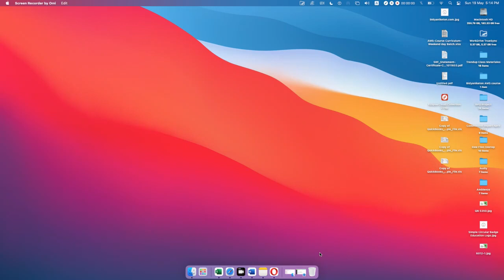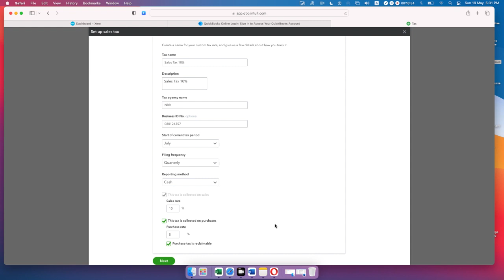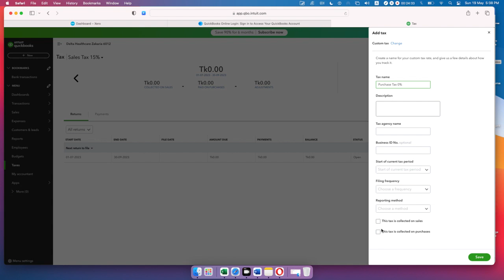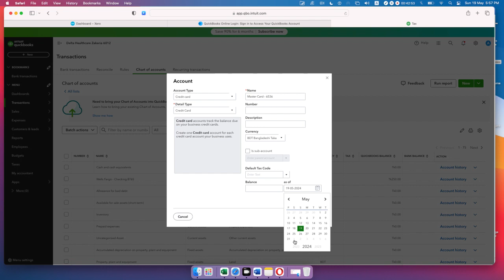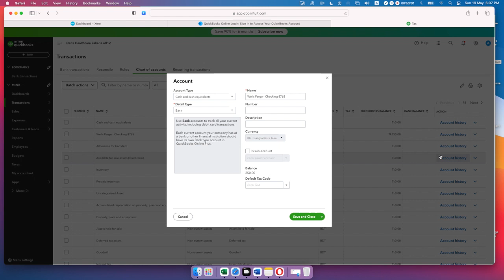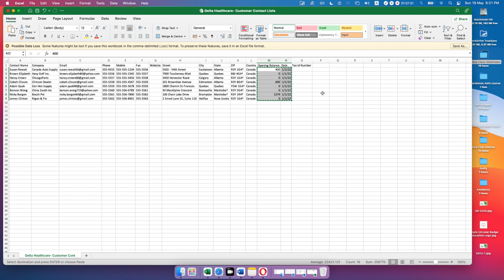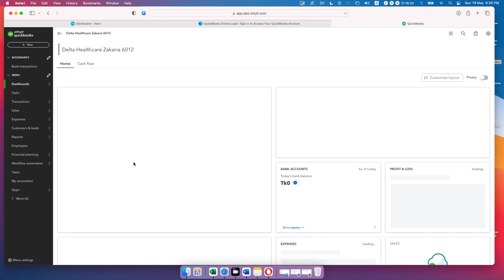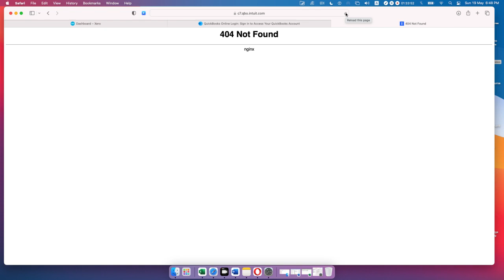QuickBooks Tutorial: Setting Up TAX, Chart of Accounts, Customers, and Products & Services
Welcome to our QuickBooks tutorial series! In this video, we'll walk you through the essential steps of setting up your QuickBooks account effectively. Whether you're a small business owner or a freelancer, mastering these foundational elements is crucial for organizing your finances and streamlining your operations.

Here's what we'll cover:

Setting Up TAX: We'll guide you through the process of configuring your tax settings in QuickBooks. From defining tax rates to applying them correctly to your transactions, you'll learn how to ensure compliance while simplifying your tax management.

Chart of Accounts: Building a solid chart of accounts is fundamental for categorizing your income, expenses, assets, and liabilities. We'll show you how to create custom accounts tailored to your business needs, helping you gain better insights into your financial health.

Customer Management: Managing your customers effectively is key to fostering long-term relationships and driving revenue growth. You'll discover how to add and organize customer profiles in QuickBooks, enabling you to track sales, send invoices, and analyze customer trends with ease.

Product and Service Setup: Whether you sell physical goods, digital products, or services, accurately tracking your offerings is essential for inventory management and sales reporting. We'll demonstrate how to create and categorize products and services in QuickBooks, allowing you to efficiently monitor sales and stock levels.

By the end of this tutorial, you'll have a solid understanding of how to set up TAX, Chart of Accounts, Customers, and Products & Services in QuickBooks, empowering you to manage your finances more efficiently and make informed business decisions.

Let's dive in and optimize your accounting workflow together#zakaria